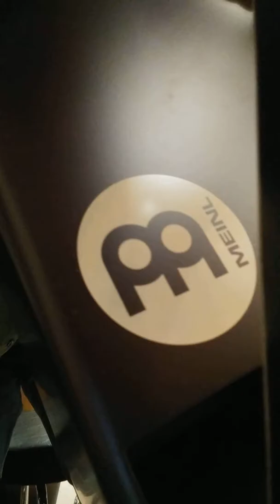Spike Rebel Percussion (CAJON)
This Turbo-Slap Cajon has become a favorite of my percussion instruments. My thumb fingering technique works particularly well on this percussive instrument.